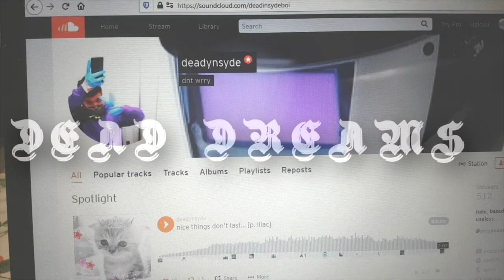Itami リネン + Deadynsyde ~ DEAD DREAMS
Produced by Yung $ight
Video by Itami & Deadynsyde